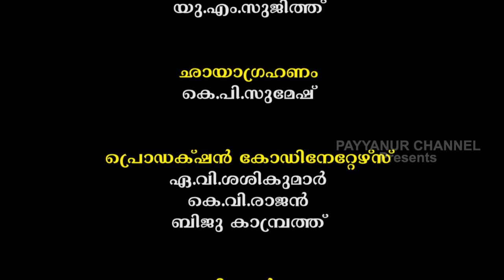കുഞ്ഞിമംഗലം മാങ്ങ- 2 സംരക്ഷണവുംകൂട്ടായ്മയും